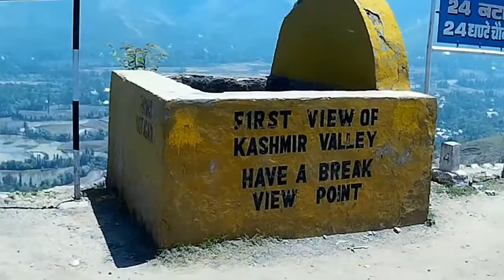Mumbai to Srinagar | Chapter 1 | The Chronicles of Ladakh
Chapter 1 of The Chronicles of Ladakh includes our ride from Mumbai to Srinagar. Our journey started from Mumbai in train with our bikes in the luggage compartment. We started the Roadtrip to Ladakh after visiting Golden Temple in Amritsar and halted for the night at Patnitop and reached Srinagar the next day.

HD viewing recommended. Preview of next chapter included at the end of the video.

- Raakesh Chauhan

Raw footage courtesy : Siddhesh Paradkar